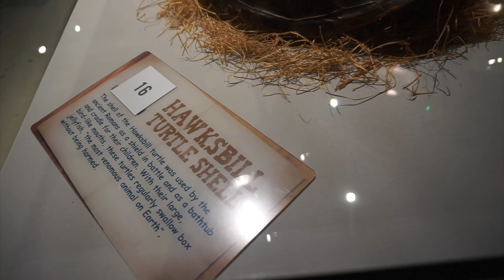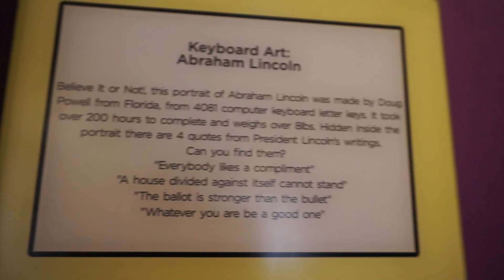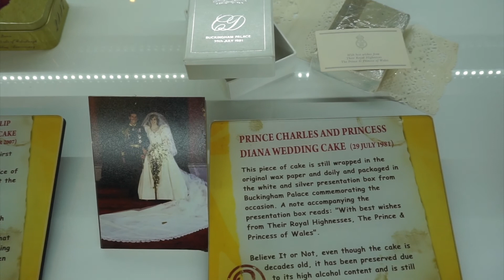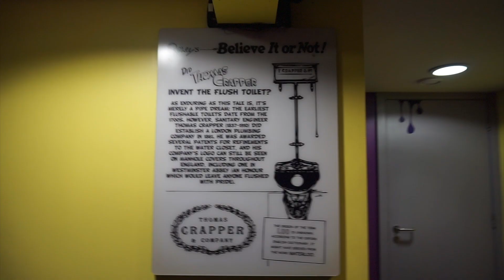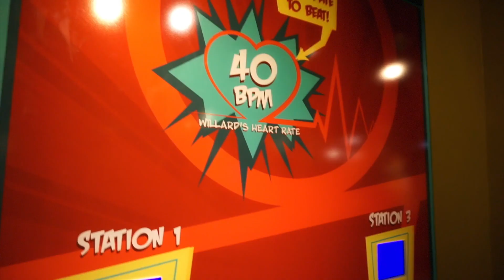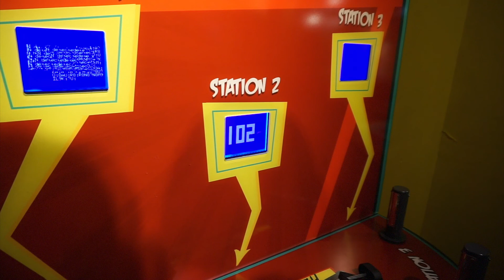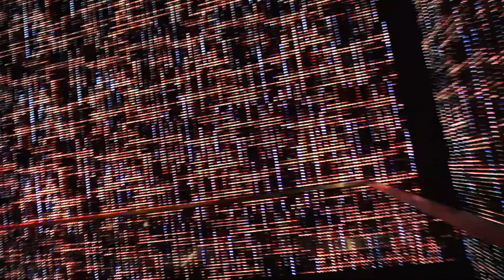RIPLEY'S BELIEVE OR NOT! EL MUSEO MÁS LOCO| LONDRES | 25 FEB 2017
ASTRIDDISANTI